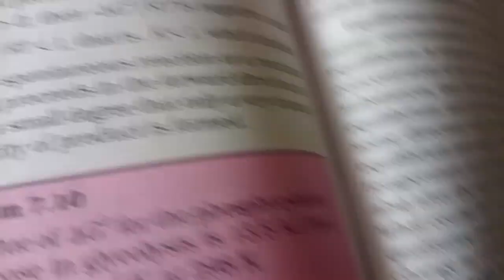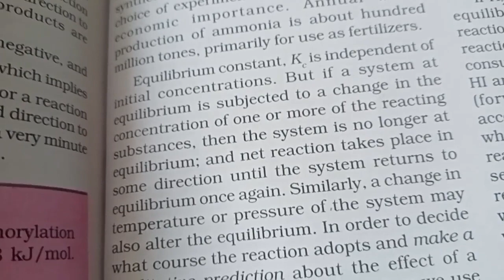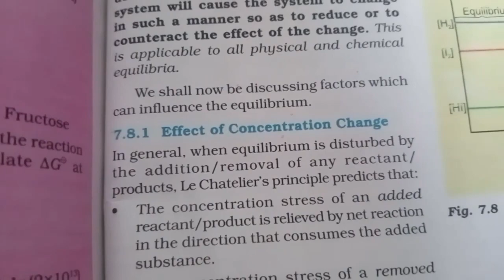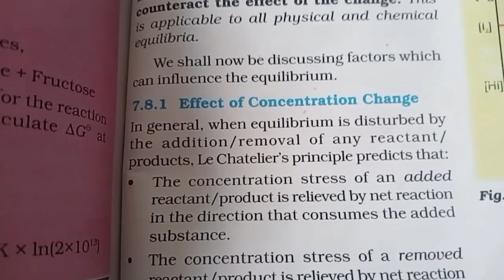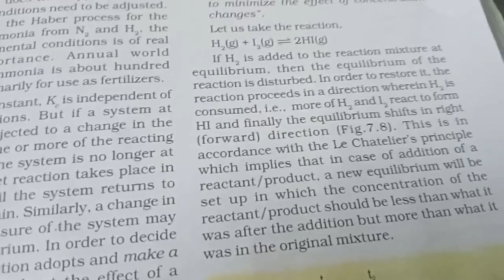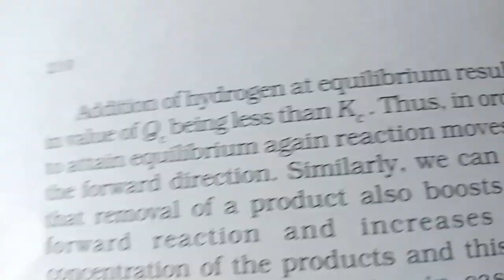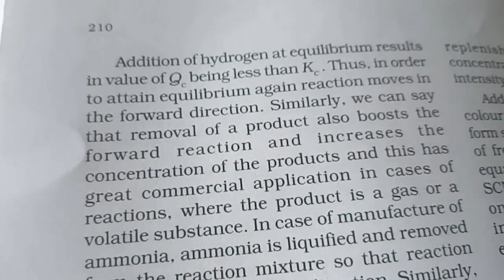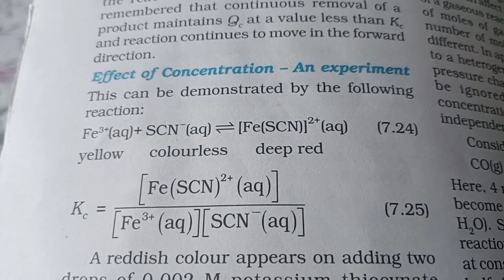Factors affecting equilibrium .Effect of Concentration change on equilibrium.Chemistry class 11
Sonia Arora @Soniacademics
Factors affecting equilibrium.
effect of Concentration change.
Ch7 equilibrium class 11